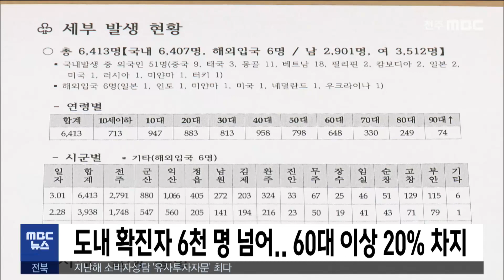도내 확진자 6천 명 넘어..60대 이상 20% 차지 | 전주MBC 220302 방송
도내 코로나19 확진자 수가 하루 새 40% 가까이 폭증했습니다.

어제(1) 하루 도내 코로나19 확진자 수는 6,413명으로 전날보다 2,500여 명이 늘었습니다.

특히 60대 이상 확진자가 1,300명 넘게 발생해 전체 확진자의 20%를 차지했으며, 전국 평균 14.7%보다 5.3%포인트 높은 상황입니다.

전라북도 보건당국은 고위험군의 확진자가 늘어나면 위중증 환자 증가와 함께 병상 부족 문제가 심각해질 수 있다며 확진자를 줄이기 위한 노력이 필요하다고 당부했습니다.

현재 도내 재택치료 인원은 3만 5,393명입니다.